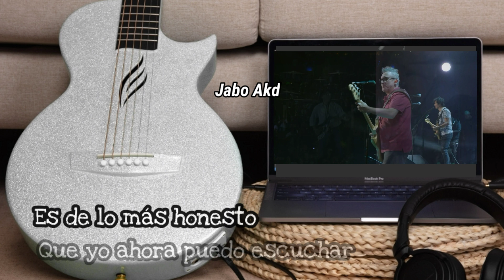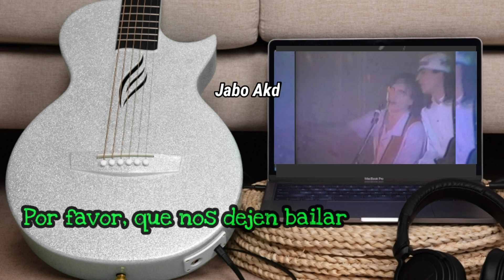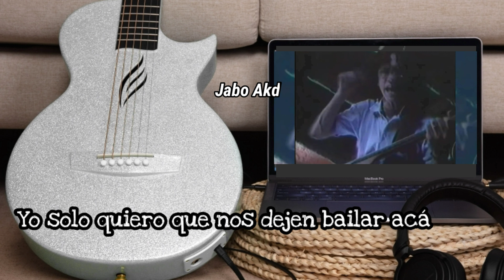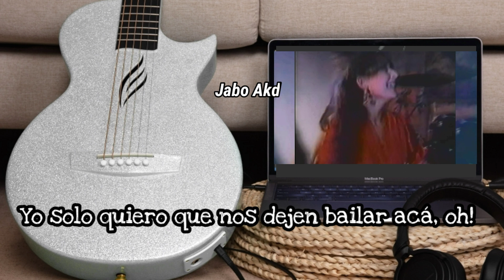Enanitos Verdes Guitarras Blancas letra audio hq